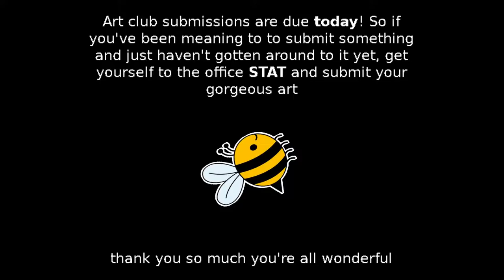Ghidotti News: Episode 13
señor especiales